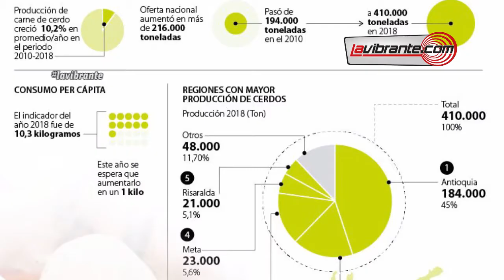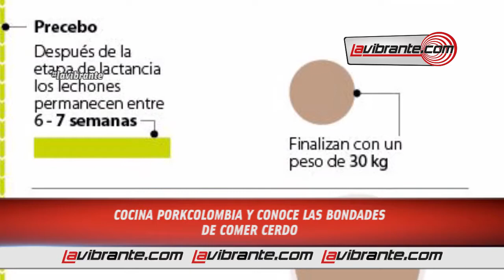Porkcolombia te muestra el crecimiento de la producción del cerdo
La producción de cerdo en Colombia hoy, se efectúa en granjas porcícolas tecnificadas que garantizan procedimientos bajo normas estrictas de salubridad, inocuidad y buenas prácticas, garantizando así un producto limpio e inocuo a los consumidores. Lejos está la carne de cerdo de hoy, del imaginario de algunos colombianos acerca de carne contaminada.

Al comprar la carne en puntos tecnificados, con sistemas de frío y condiciones adecuadas de exhibición se garantiza el acceso a carne de cerdo limpia y de alta calidad.

A la par del incremento de consumo de cerdo, nuestra producción sigue en aumento, alcanzando la cifra record de 4millones 135mil cerdos en 2017.

El incremento de la producción está siempre sujeto a las normas vigentes de producción, lo que nos permitió, por ejemplo, ser el sector con mayor número de granjas cumpliendo la Resolución Sanitaria y de Inocuidad. El 98% de las medianos y grandes productores de cerdo cumplen la Resolución según el Instituto Colombiano Agropecuario (ICA).

La calidad del producto final de la industria porcícola colombiana, ha permitido también iniciar con la apertura de mercados internacionales para  la exportación de cerdo. Para esto se creó junto a los porcicultores colombianos, la Comercializadora Internacional Porkco, empresa que se dedicará a la exportación de cerdo y subproductos a otros países.

MITOS VS REALIDAD

 “La carne de cerdo aumenta el colesterol, por tanto es mala para la
salud”

Mito. La carne de cerdo es rica en ácidos oleicos, baja en grasas saturadas
y alta en proteínas, que por lo contrario ayudan a la circulación como
manto protector de las arterias

 “La carne de cerdo debe cocinarse muy bien, de lo contrario puede
transmitir enfermedades como el cisticerco”

Mito. Como estamos hablando de carne de cerdo tecnificada no es
posible contraer cisticercosis, pues esta infección se presenta en animales
donde hay malas condiciones higiénicas, donde los cerdos andan sueltos y
entran en contacto con heces humanas. Por eso es muy importante
consumir carne de cerdo tecnificada, que nos asegura su inocuidad,
salubridad y buen sabor.

 “La carne de cerdo es costosa”
Mito. La carne de cerdo es la más económica entre las tres carnes más
consumidas en el mercado, (pollo, res, cerdo) además hay que tener en
cuenta que su merma después de tener una cocción es menor al 20%.